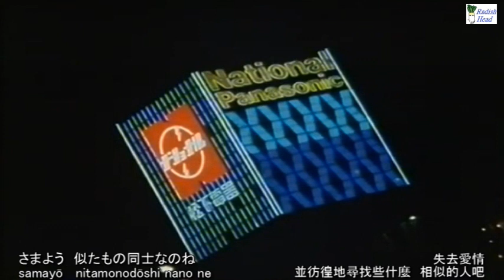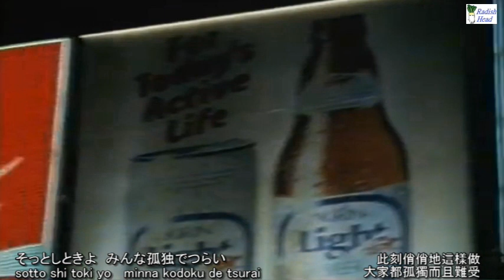真夜中のギター 千賀かほる 1969 Live + Record ver. (rev.)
Midnight Guitar
Vocal: Kahoru Chiga
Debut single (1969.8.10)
作詞: 吉岡治　作曲･編曲: 河村利夫　歌: 千賀かほる